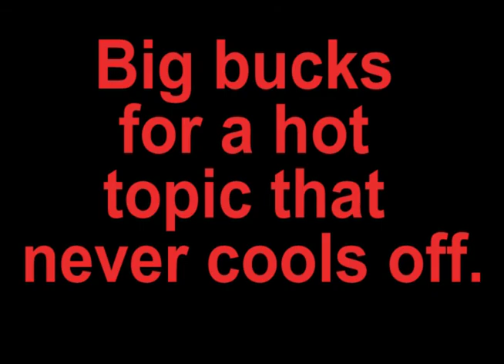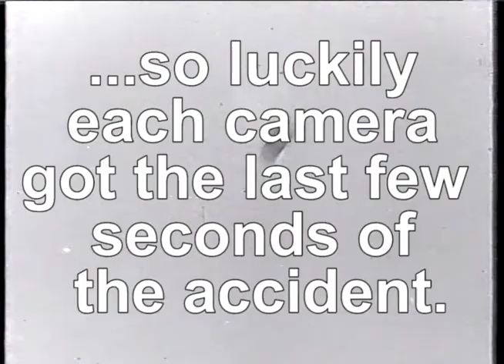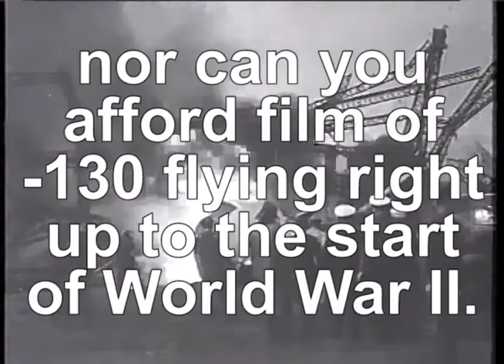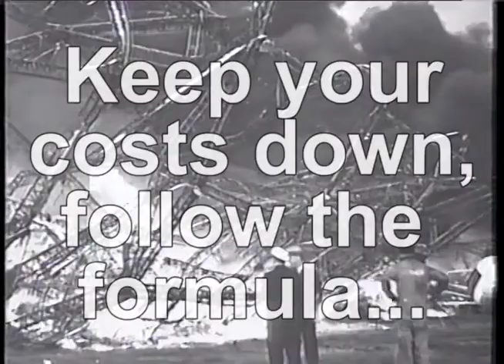Blow Up Hindenburg for Big Profits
If you follow a well-worked formula you too can profit from the Hindenburg accident – er, that is, disaster. You’ll also learn how to avoid the rigid airship that came afterwards, which you can not cheaply illustrate. You will see how maximize profit by keeping to the well-worn norms the audience expects when playing up the horror of the accident – uh, that is, catastrophe. Watch and learn your way to big bucks.